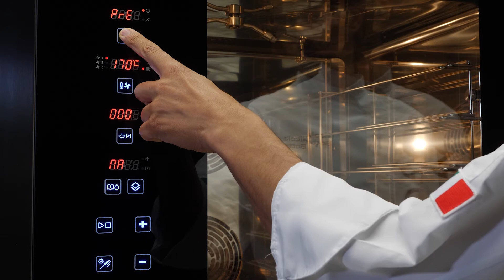𝑽𝒆𝒔𝒑𝒖𝒄𝒄𝒊 | Lüfterrad Geschwindigkeit einstellen